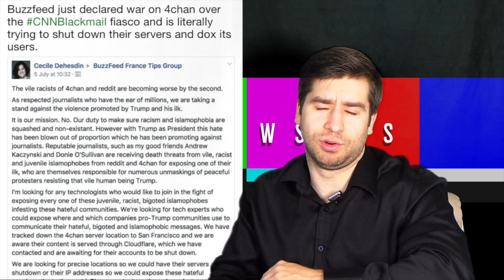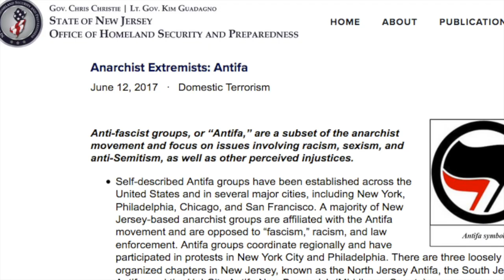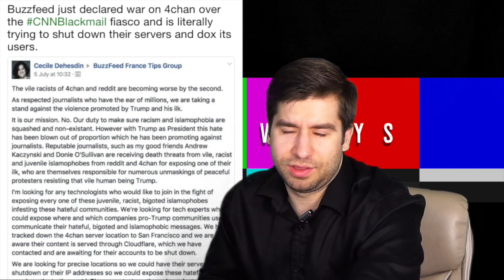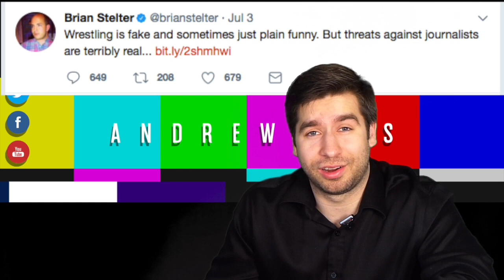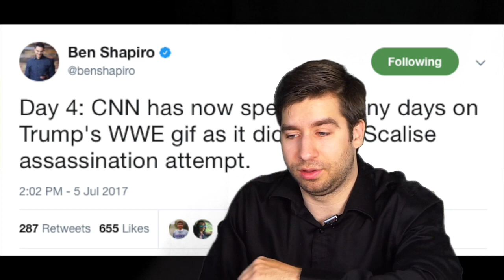CNN FInally Crosses the Line, Buzzfeed Goes After 4Chan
Tweeter: @AndrewSaystv
Facebook.com/andrewsaystv
Minds: @AndrewSays